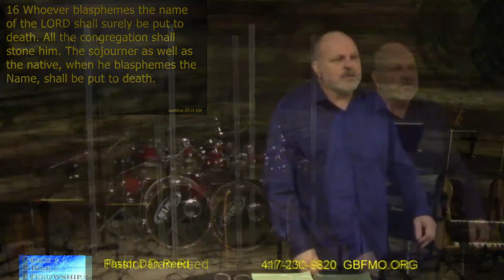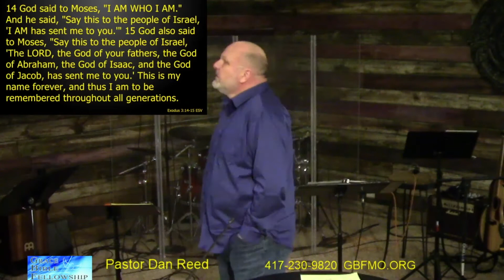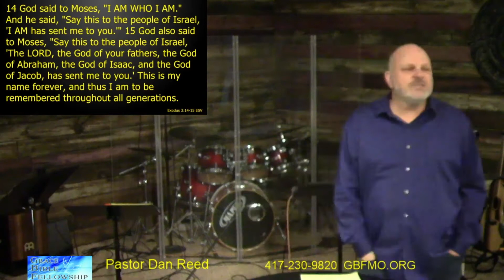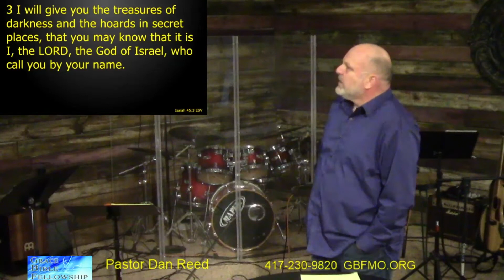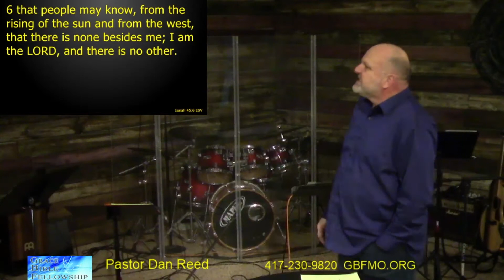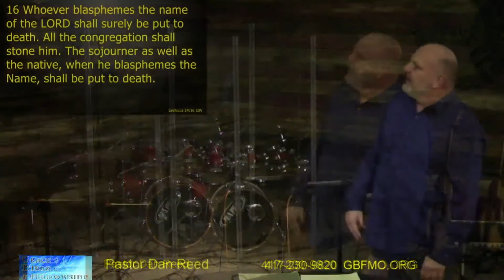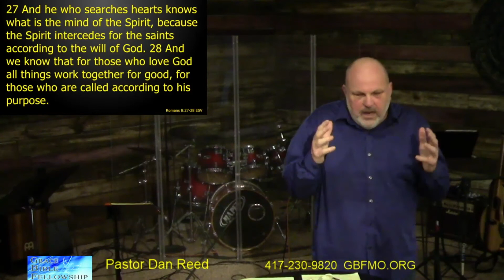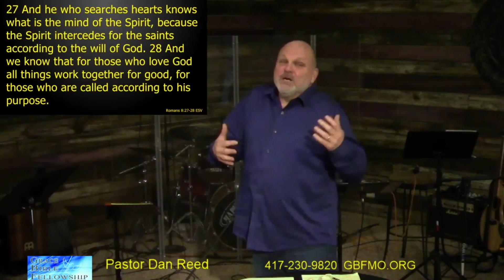"I AM"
This is a continuation in the theme of Worship.  Pastor Dan reveals that worship is the spiritual communion with God through his Son and even in the  pronunciation of His Name.  Take the time to view this Sermon to the end as it is impassioned with the truth of God's Design.